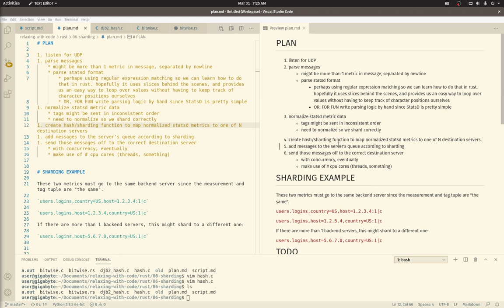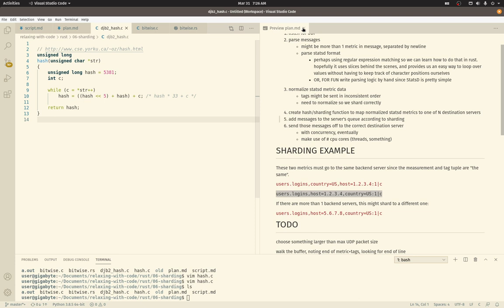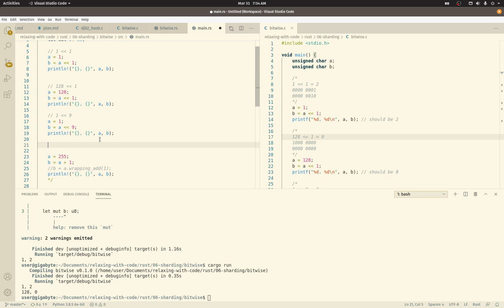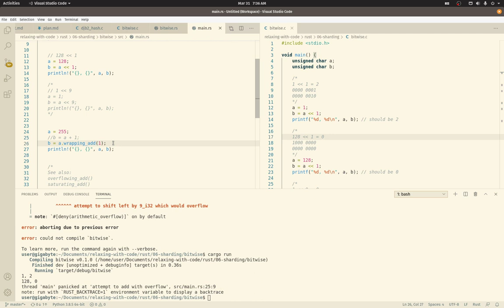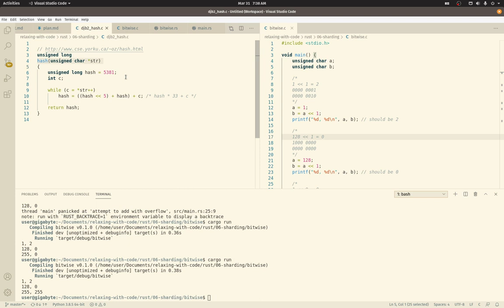Rust StatsD Proxy - 06 Bitwise Ops and Overflows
Beginning to port a hashing function from C to Rust. We'll use it in our sharding logic.